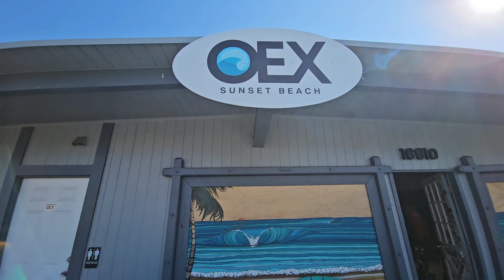Lần đầu chèo xuồng Kayak... dễ như vắt chanh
Tưởng lkg vui ai dè vui không tưởng